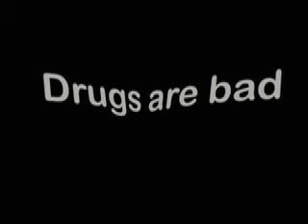Donkey Kong on the Atari 800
In case you've never seen it, here's a look at the best home port of Donkey Kong ever written for any platform.

If you'd like to read an excellent, firsthand account of what it was like to create the Atari home computer version of Donkey Kong, click the following link:

Read the comments afterward, and you'll see that I'm not alone in my assertion that no adaptation of Donkey Kong for any computer or gaming platform has ever surpassed this one.